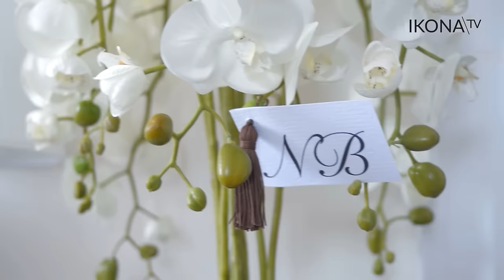Pokalbis su Natalija Bunke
Bene žymiausias pramogų pasaulio perlas Natalija Bunkė teigia, kad po sūnaus gimimo ji nebeturi laiko filmavimas ar interviu dalijimams, vis dėlto IKONA.TV kameras į savo namus mielai įsileido. Natalija kruopščiai renkasi, kur, su kuo ir apie ką kalbėti, nes yra įsitikinusi, jog žinomumo jai jau niekas nebepridės, nebent populiarumo: „Aš leidžiu sau rinktis ir daug ko atsisakyti.“

Kaip, kalbant su Natalija, nepaliesti ir moters buvusio vyro bei sūnaus tėvo Danieliaus Bunkaus temos? Žymi moteris įsitikinusi, kad daug kam gali atrodyti keista, jog jiedu taip gerai sutaria po skyrybų, bet, kaip atskleidžia pramogų pasaulio žvaigždė, jai svarbiausia palaikyti gerus santykius dėl sūnaus: „Mano santykis su juo yra viena, o su sūnumi – visai kas kita. Svarbiausia, kad sūnus kuo daugiau bendrautų su tėčiu. Ir mes tikrai nesilaikome jokio teismo nustatyto susitikimų grafiko – jo tikrai nereikia.“

Unikalus, analogų Lietuvoje neturintis interneto portalas moterims – IKONA.TV

Daugiau nei 60 % vaizdo turinio, motyvuojanti žinomų žmonių komanda, o svarbiausia – apie tai, kas leidžia kiekvienai iš mūsų mėgautis tuo, jog esame moterys. STILIUS, GROŽIS, MAISTAS, SPORTAS ir tikro gyvenimo ISTORIJOS.